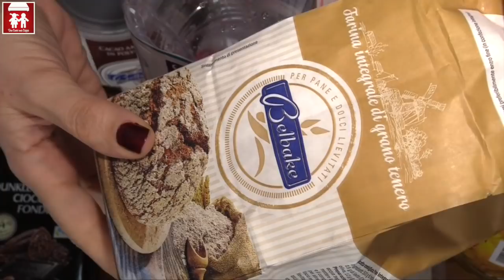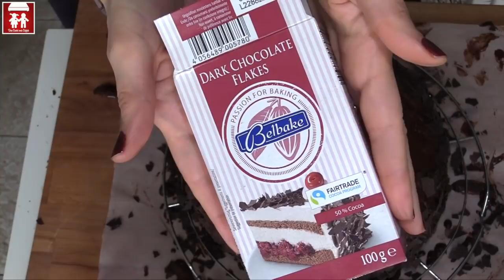Torta SACHER a modo mio! (Senza latte e derivati) (DOLCI) 2C+K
VUOI VEDERE L'interno? Lo trovi qui
LA MIA PLANETARIA KITCHEN AID:

In molti ci chiedete con cosa giriamo i video, ecco i links della nostra attrezzatura:
Telecamera CANON Legria HFG40:
Microfono RODE:
LUCE MONFROTTO:
CAVALLETTO MONFROTTO:
Luci per set:

ATTENZIONE:
Alla fine io ho usato solo 200 gr. di zucchero ed andava benissimo lo stesso! Quindi se volete usare meno zucchero va bene!
Ovviamente non ho usato tutti i 500 gr. di cioccolato, per la mia copertura ne sono bastati 250 gr. circa! MA questo dipende da come la colate!